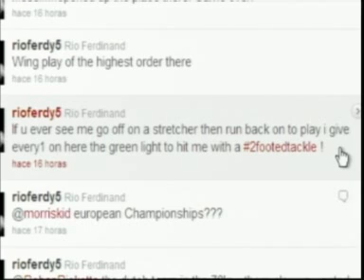Real Madrid C.F. - Television images show that Pepe did not touch Alves' leg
UEFA CHAMPIONS LEAGUE Semi Finals

I do not own copy rights for this video, Real Madrid C.F. 2011 .